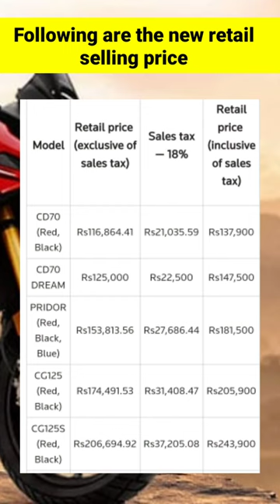Latest Atlas Honda bike price